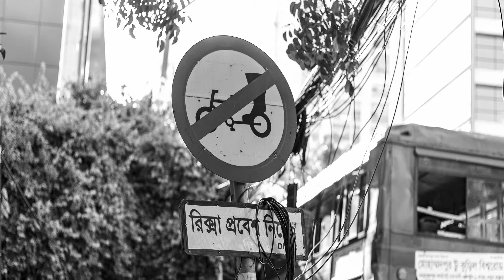Gulshan Avenue, Dhaka -1212 . Street Photography, Gulshan Lake ,Gulshan Road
A few days ago, I just came out for a solo walk in my area and did  some clicking while I'm passing Gulshan Ave ( Mark II . )
Anyway, I'm a beginner and don't take it seriously.